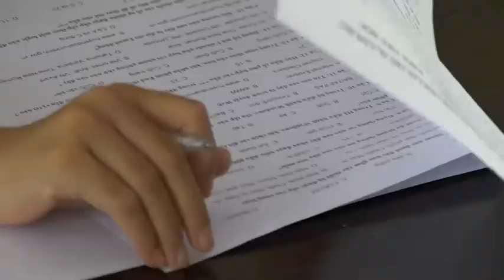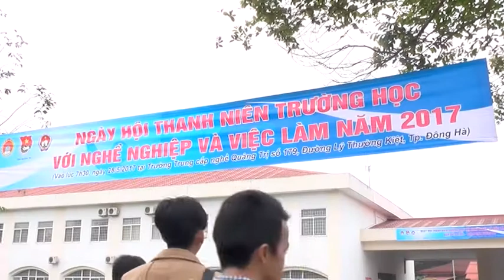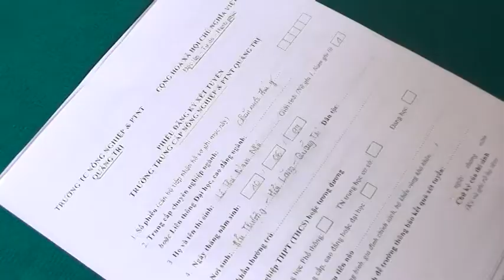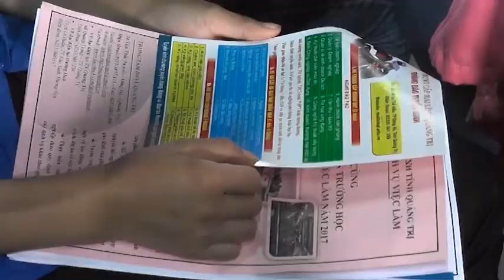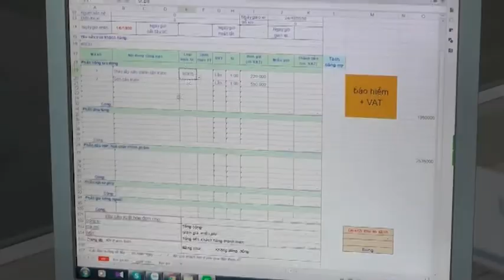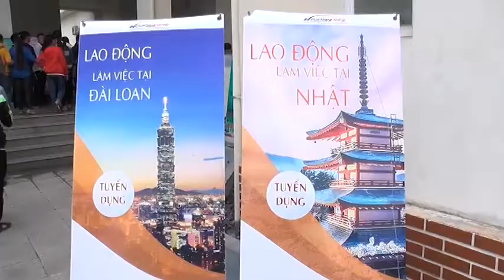[Chuyên mục] Nhịp sống trẻ số 21